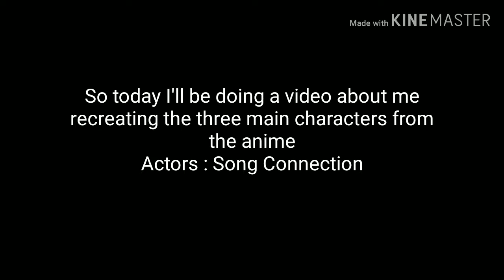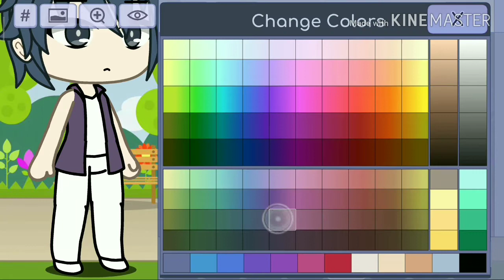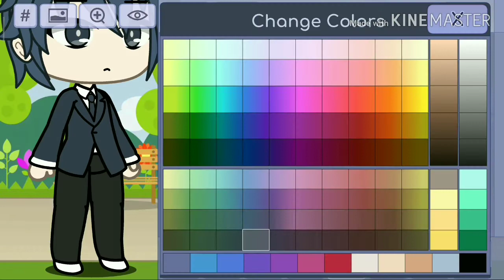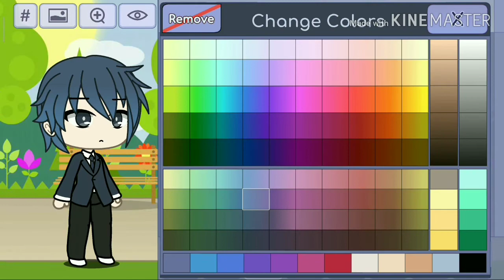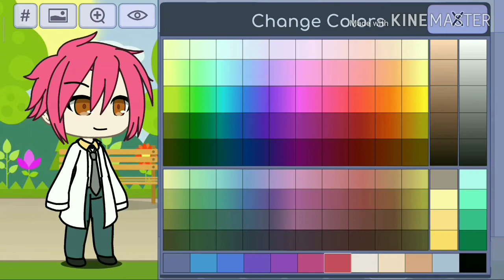Character Creation | Eps 1 | Actor : Songs Connection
I hope y'all would enjoy this episode of Character. This will be a series of character creation since there are episodes... Soo hope you will enjoy those as well :)

Alright Thank Guys. BYE